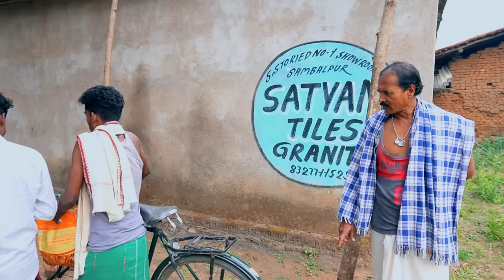Puspuni // ପୁଷ୍ ପୁନି // Tinku Tingalu & Mili // Sambalpuri Comedy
🙏Jay Maa Samaleswari 🙏

Acting-Tinku Tingalu Mili Dillip Pujhari

Producer & Writer- Rinku

Camera- Biranchi Nayak & Tapas Gartia

Editing -TS Studio Sambalpur

Production Head-Jagnnath & Tapas

Direction Tinku Tingalu

SONG Creadit- SR PRODUCTION SAMBALPUR